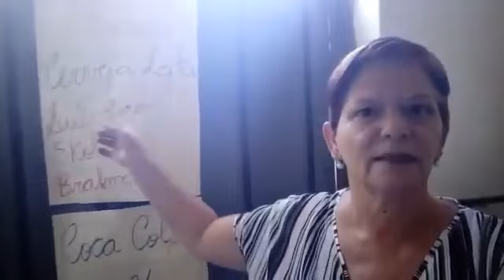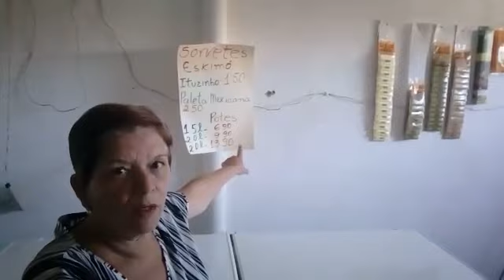Início da Mercearia da Fátima com pouco DINHEIRO na cozinha de casa👏 promoção conte sua história 👏